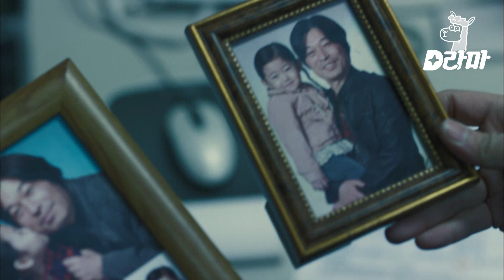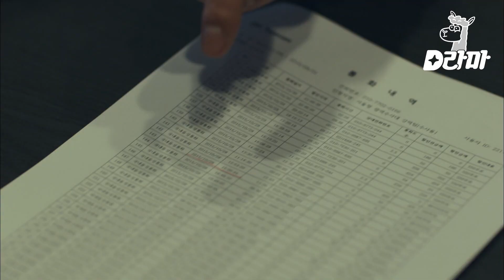EP12-02 안치수 계장의 죽음과 이제훈의 연결고리? 누군가의 조작질로 몰리기 시작한 이제훈 | 시그널